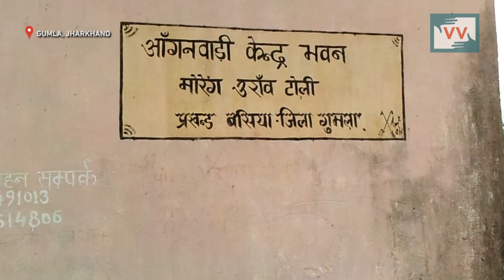Water scarcity in courtyard shelter | Shanti Baraik reports for IndiaUnheard